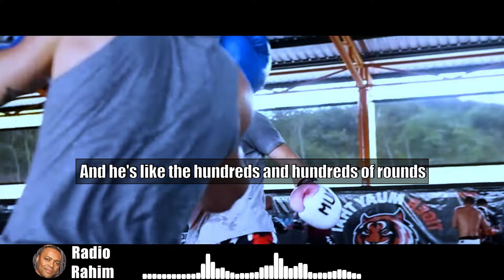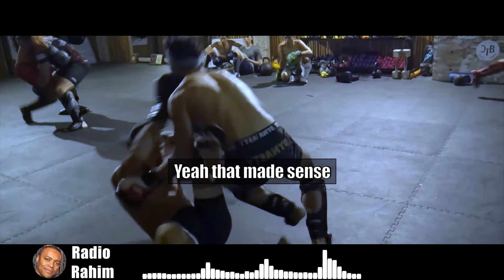Joe Rogan - Hard VS Light Sparring With Max Holloway and Leon Edwards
Should fighters do hard sparring or light sparring? Joe rogan discusses the hot topic with elite UFC fighters such as Max Holloway and Leon Edwards. There are undeniable pros and cons to both hard and light sparring. But the long term damage caused by hard sparring is making alot of fighters think that light sparring is better.

0:00 Radio Rahim
2:32 Leon Edwards
5:31 Max Holloway